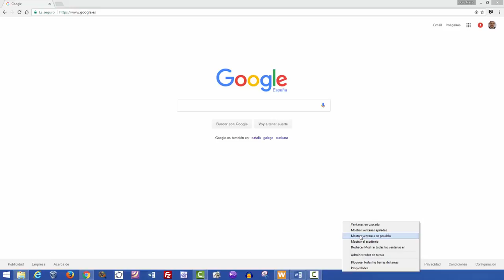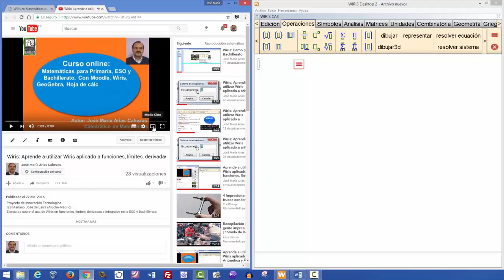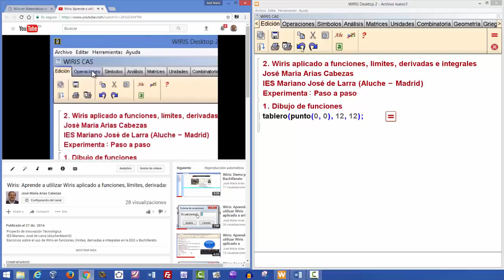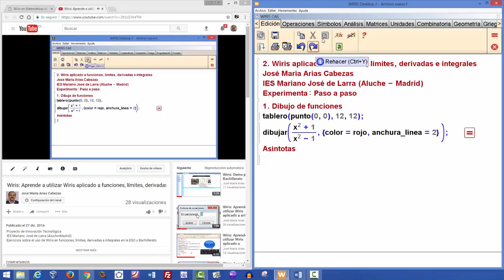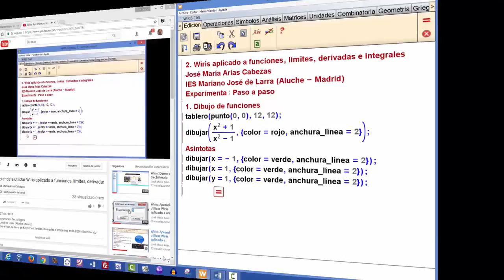Wiris: Aprende a utilizar Wiris con a funciones, límites, derivadas e integrales con Wiris local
Ejercicios sobre el uso de Wiris en  funciones, límites, derivadas e integrales en la ESO y Bachillerato